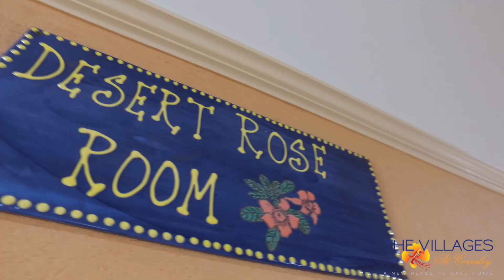The Villages at Coverley Recreation Centre Rentals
Planning on hosting an event? Ask about our fantastic Recreation Centre at The Villages At Coverley - The perfect venue to rent for any occasion!